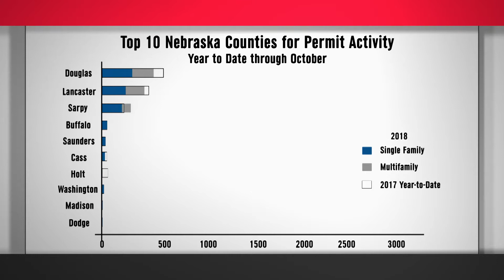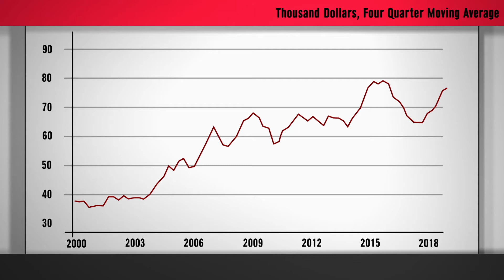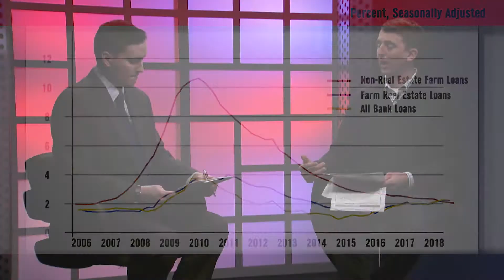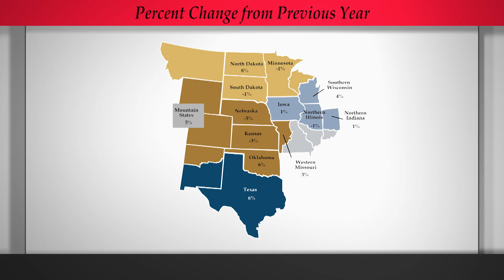Market Journal Economic Report | Jim Jansen | March 1, 2019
Nebraska Extension Agricultural Economist Jim Jansen examines some current economic conditions and how producers can use the information to their advantage.